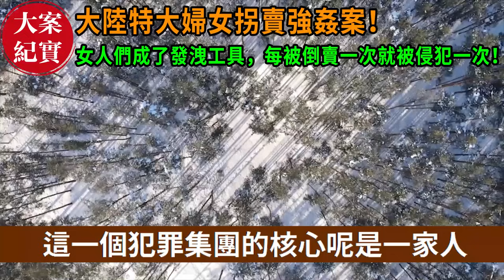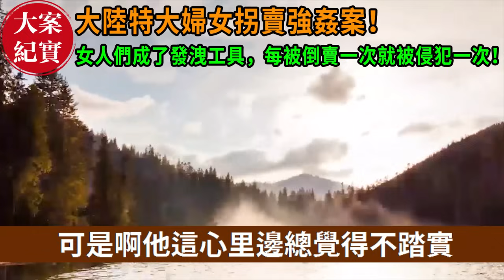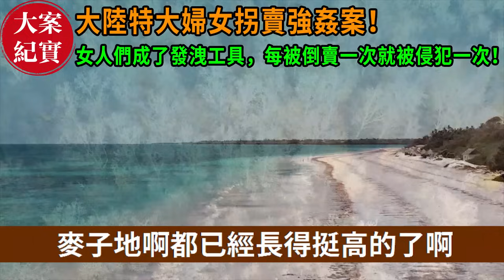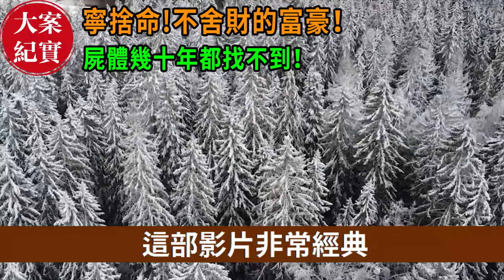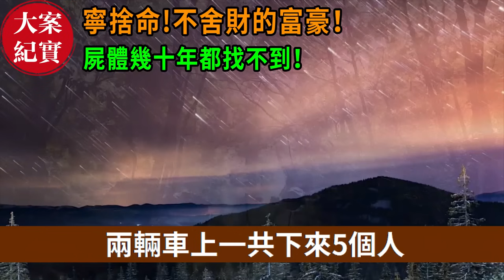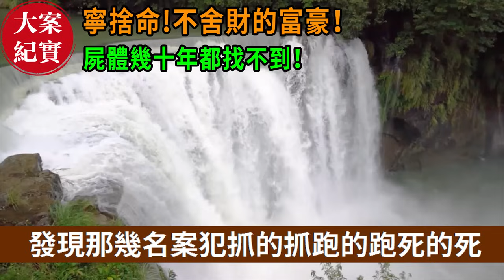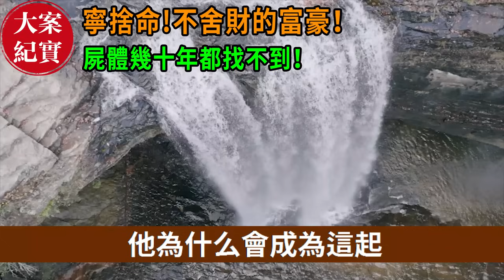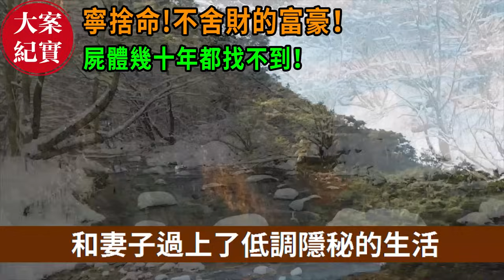大案紀實丨道德淪喪的必然結果！大陸特大婦女拐賣強J案！女人們成了發洩工具，每被倒賣一次就被侵犯一次！